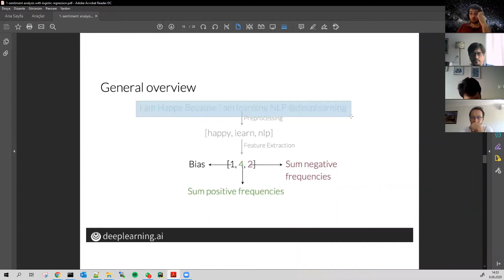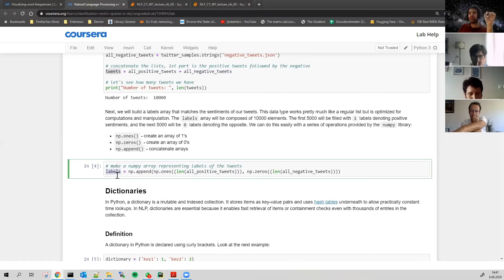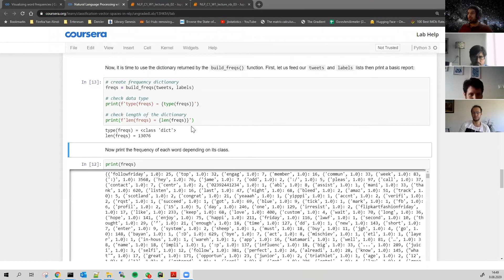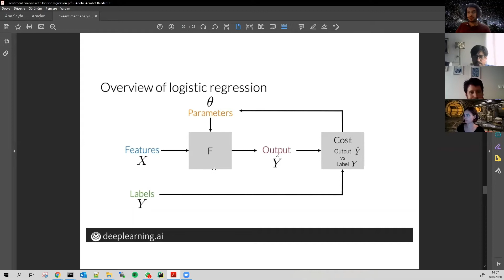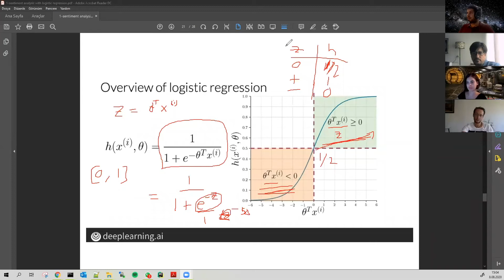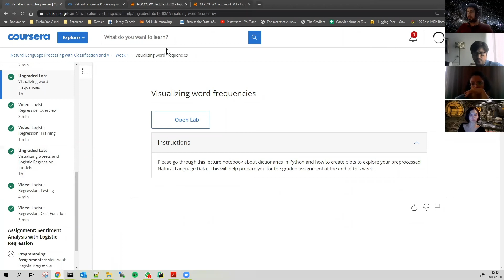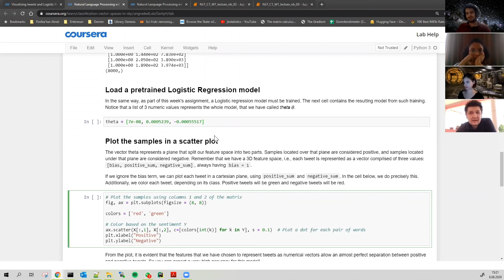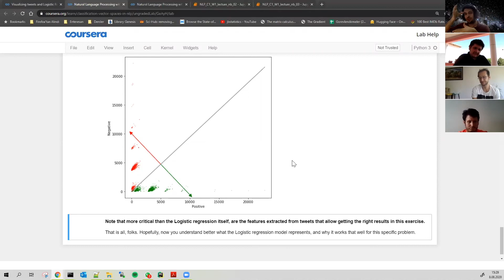Natural Language Processing Week 1/4 - Genel Özet ve Lojistik Regresyon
Bu videoda şimdiye kadar konuştuklarımızın bir özetini yapıp, Lojistik Regresyon algoritmasını tanıtıyor ve nasıl eğitileceği konusunda konuşuyoruz. Dersin ikinci ve üçüncü notebooklarının üzerinden geçiyoruz.